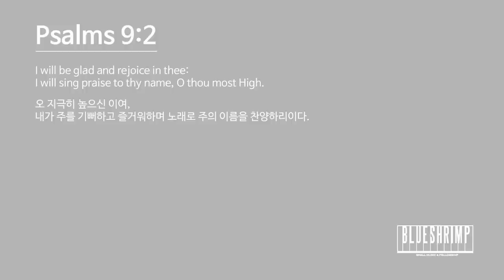[Teaser] Kim Hyun Chul (김현철) - If I Come To Jesus (i am Melody 3)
"If I Come To Jesus" by Kim Hyun Chul, a single from upcoming christian music album,  [i am Melody 3]